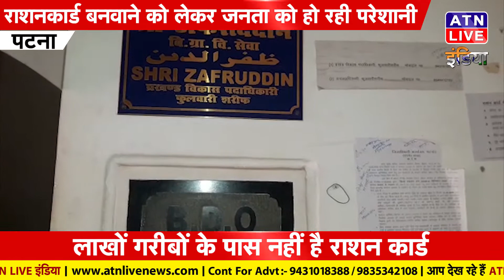सरकार के दावों की खुल रही पोल...ATN LIVE INDIA